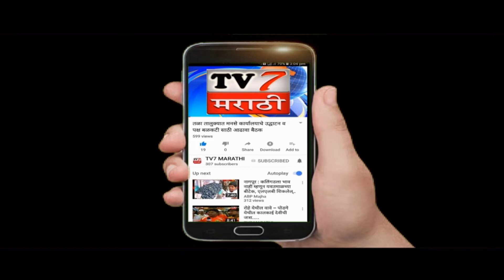अभिमान महाराष्ट्र योजनेची ना.जयकुमार रावळ यांच्या कडून रायगड किल्ला येथे घोषणा ...(महाड प्रतिनीधी )